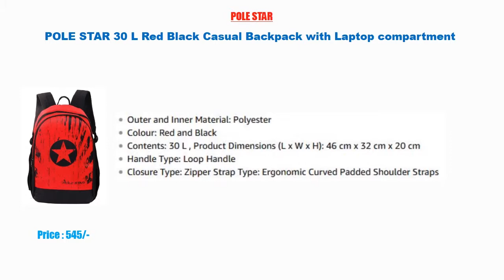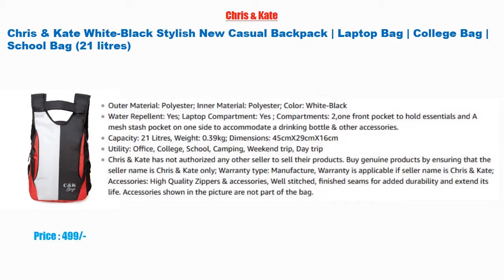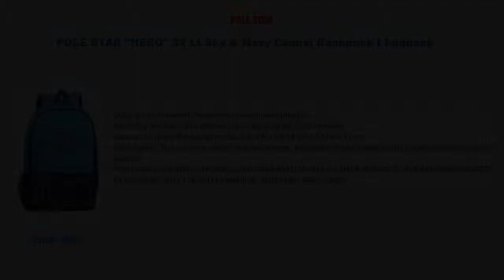Best Collage Bag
Product Link In Below :

1) POLE STAR "HERO" 32 Lt Sky & Navy Casual Backpack I bagpack

2) F Gear Burner GB 26 Ltrs Dark Grey Casual Laptop Backpack (2449)

3) Chris & Kate White-Black Stylish New Casual Backpack | Laptop Bag | College Bag | School Bag (21 litres) (CKB_174MB) :

4) Chris & Kate Multicolor Big Comfortable Backpack | Laptop Bag | School Bag | College Bag (30 litres)(CKB_150RT) :

5) SWAGG Anti Theft Backpack Waterproof 15.6 Inch Laptop Bag USB Charging Port 30 Ltrs Travel Hiking Fashion Business Bag for Men

Women Unisex School College Office - with Lock

6) NISUN Polyester School College Bag Casual Backpack For Men & Women 17 x 4.5 x 12 Inch

7) F Gear Burner P11 26 Ltrs Blue Casual Backpack (2437)

8) POLE STAR 30 L Red Black Casual Backpack with Laptop compartment

9) Priority Aeon 40 LTR Blue Casual School | College Backpack Bag

10) PAZZO Polo 28 Litre Casual Backpack - College|School Bag with 1 Year Warranty (Black and Blue)